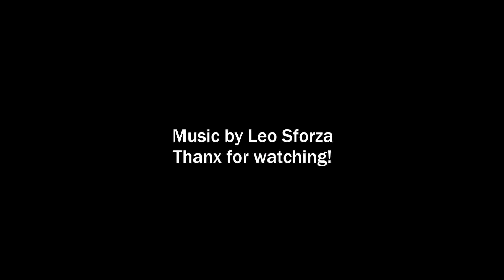Memories Of Joy - Leo Sforza (Instrumental)